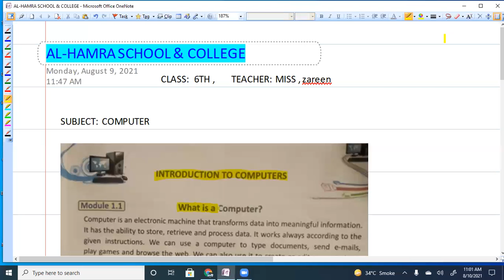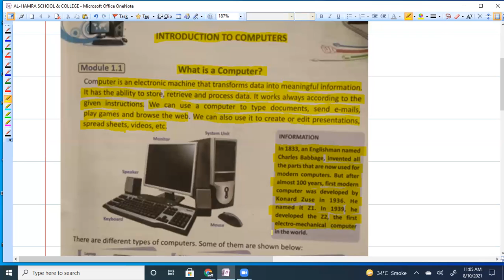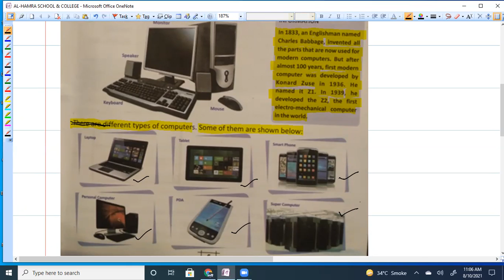CLASS 6TH COMPUTER, INTRODUCTION TO COMPUTER